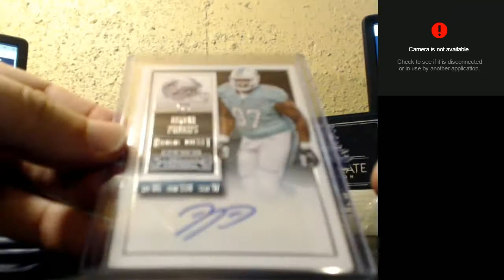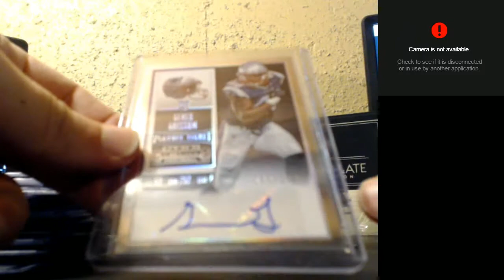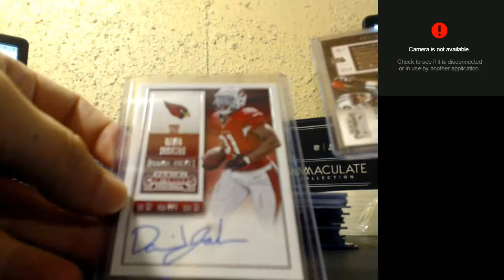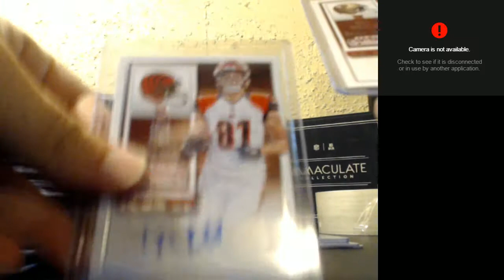Quick recap Case 2